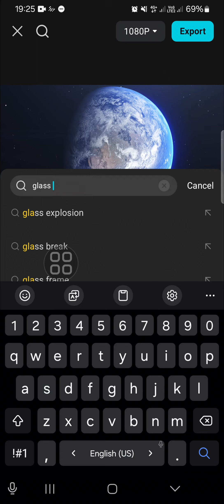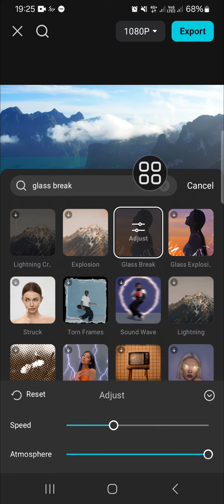🔥 ULTIMATE: How to make the GLASS BREAK effect on CapCut (Tutorial) | Troubleshooting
Welcome to the ultimate tutorial on creating the stunning Glass Break effect in CapCut! In this step-by-step guide, I'll show you how to add a realistic glass shatter effect to your videos and make them stand out. Whether you're editing for social media, YouTube, or just having fun with creative projects, this effect will take your content to the next level!